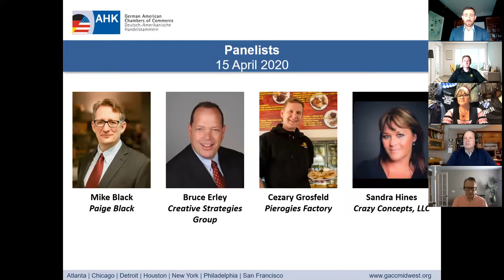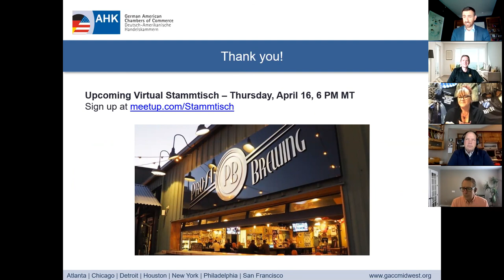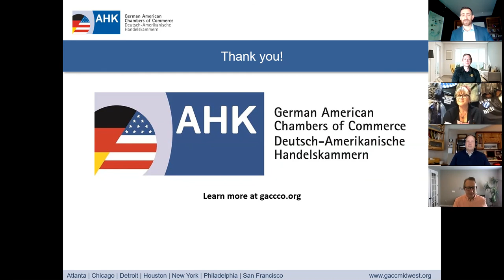GACC-CO: How GACC-CO Members are Addressing COVID-19 Challenges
The COVID-19 outbreak is affecting us all in numerous and unpredictable ways, making it all the more important for our community to come together and learn from each other's advice, successes, and concerns. Join us this Thursday as our panelists,  small business owners (and GACC-CO members) from diverse industries (from food and beverage to marketing), share how they have been addressing the challenges of COVID-19.

Panelists:
• Mike Black; Paige Black; Marketing
• Bruce Erley; Creative Strategies Group; Experiential Marketing
• Cezary Grosfeld; Pierogies Factory; Food and Beverage
• Sandra Hines; Crazy Concepts LLC; Clothing and Costume Design
• Host: William Reed, German American Chamber of Commerce

The COVID-19 outbreak is affecting all of us in unpredictable ways, making it all the more important for our community to come together and learn from each other's successes and concerns. That is why the GACC-CO is proud to be able to provide a platform where members can communicate experiences that will strengthen our business community as a whole.